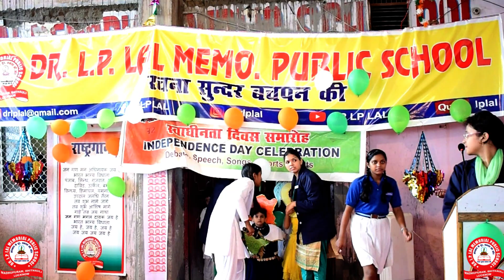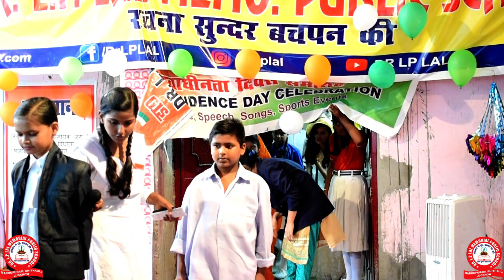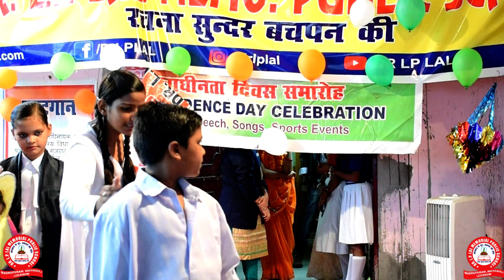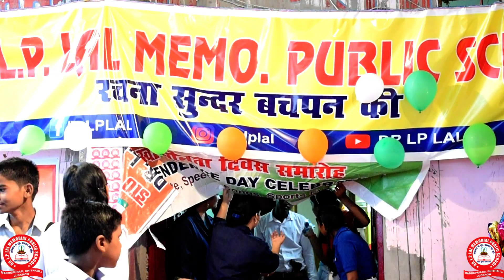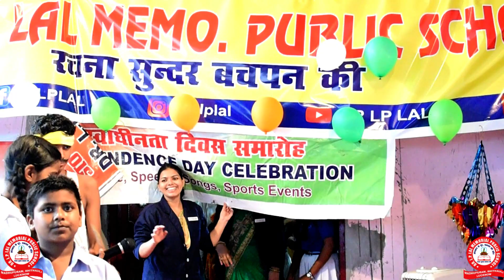FANCY DRESS COMPETITION:NEHRU HOUSE,DR.L.P.LAL MEMORIAL PUBLIC SCHOOL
DR.L.P.LAL MEMORIAL PUBLIC SCHOOL,MADHUPURAM,LUCKNOW
                                       "RACHNA SUNDAR BACHPAN KI"
HOUSE TEACHER:MS FARHAT KHAN,MS.KHUSHBOO SHUKLA
HOUSE LEADER:JYOTI KUMARI